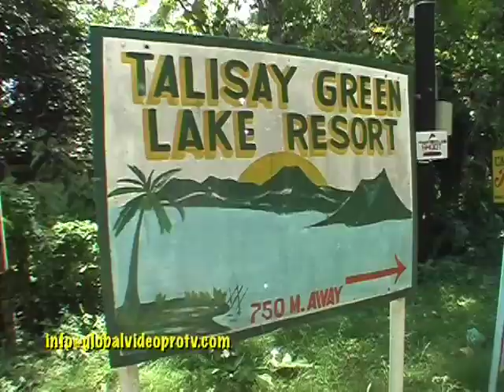TAAL VOLCANO NOW ERUPTING. PHILIPPINES. ADVENTURE, HIKING, HORSEBACK.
THE ULTIMATE ADVENTURE EXPERIENCE INSIDE TAAL VOLCANO. Ride on horseback or hike up to the summit! This is the World's smallest active volcano with 33 eruptions recorded since 1592. There's still a LEVEL ALERT 1 in force. Famous for having an island in a lake, on an island in a lake! Current death toll from eruptions 5000 to 6000.